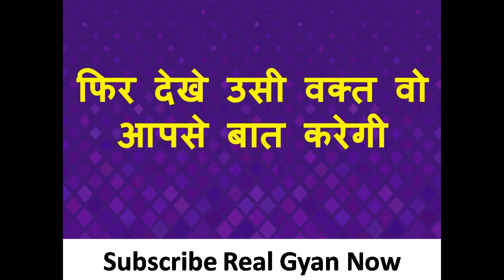यह जेब में रखे लड़कियां खुद बात करेंगी